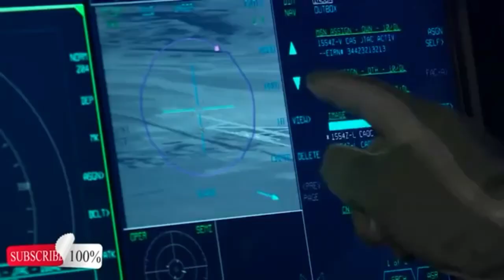The US Air Force Equips Laser Aircraft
The US Air Force just edged closer to its goal of outfitting aircraft with laser weapons. Testers at the White Sands Missile Range have successfully shot down multiple air-launched missiles using the Self-Protect High Energy Laser Demonstrator (SHiELD), proving that it can hold up under intense situations.